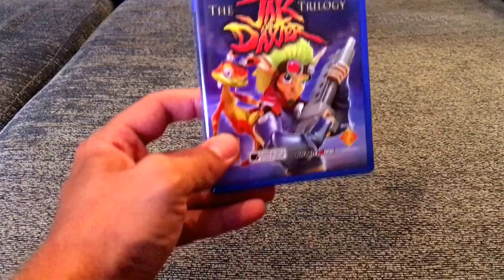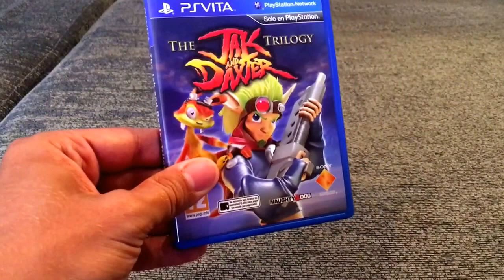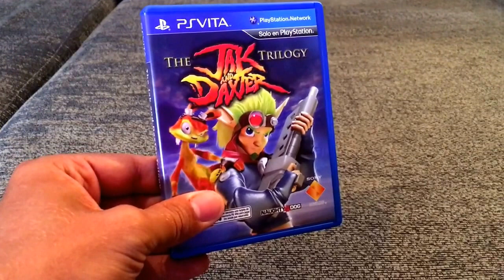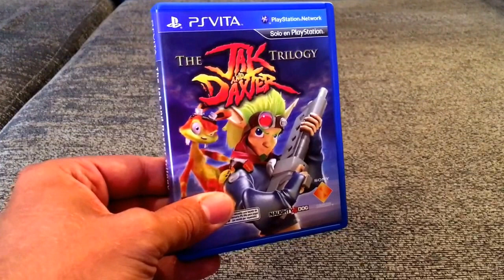Unboxing - Jack And Daxter Trilogy De Ps Vita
Mi Twitter: TeteGames HD

Sois Los Mejores Suscriptores Que Un Youtuber Puede Tener ❤️